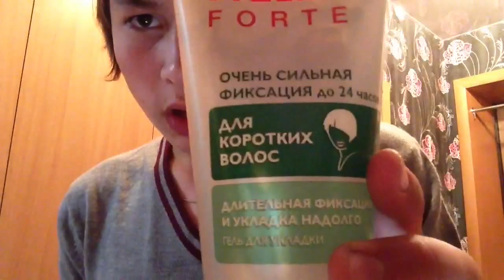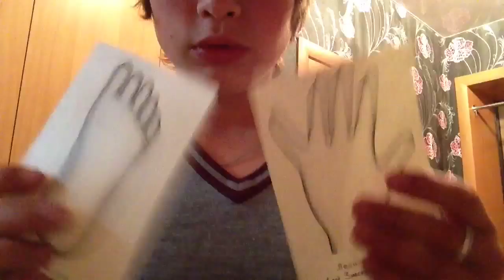Ответы ask`a (9)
простите,я очень уставший :D
и поэтому я УПРТ аххахах
простите :з